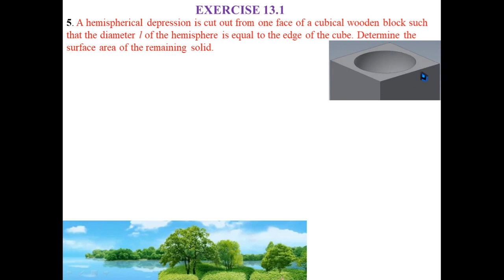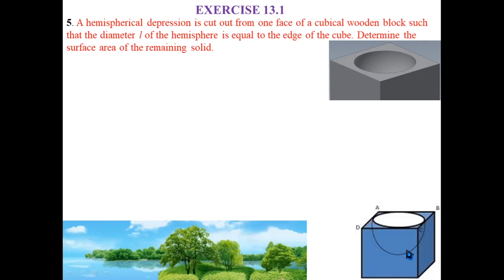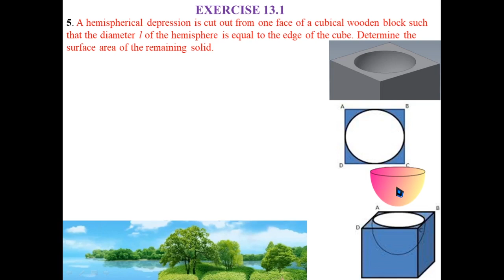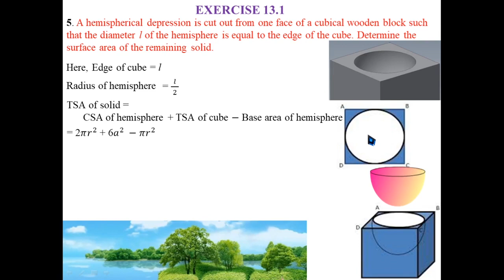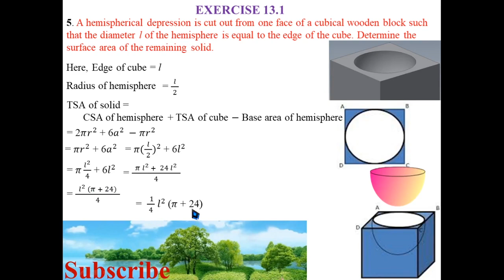Class 10 Maths Ex 13.1 | Q.5 | NCERT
Surface Area And Volume | Exercise 13.1 Q5 | Class 10 |